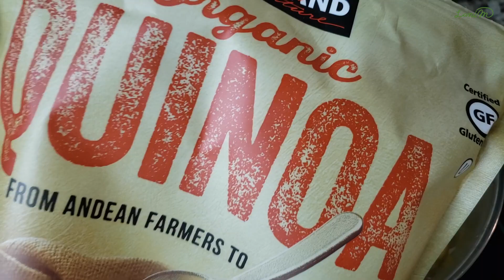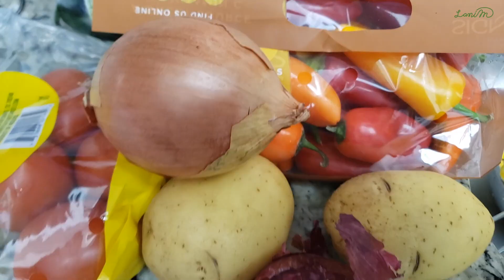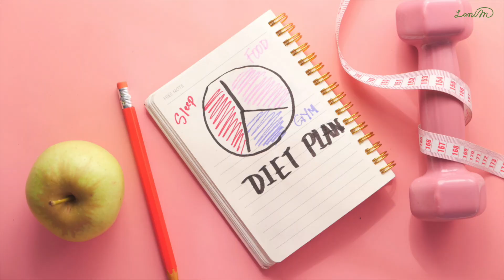퀴노아 렌틸 스프 레시피 🍵 건강 항암 다이어트 스프🏃🏻‍♀️간단한 건강 간편식 레시피